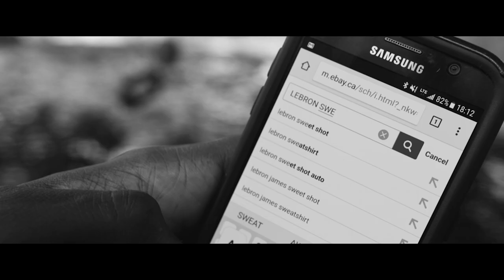BIG NEM - 10 Day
Song Produced by: Jed Harper
Written & Directed by: BIG NEM
Director of Photography: Kyle Perry
Editor & Colourist: Dave St. Louis
1st Assistant Camera: Greg Gringo Polski
Exec. Produced by: Carolyn Reznik
Video produced by: Nem Stankovic
Ft. Gary Nathaniel Shannon, Olu Ashaolu, Jasonn Hannibal, Drew Ebanks, OG the Legend, Adam Joshua, Fil Music, Pierre-Jordan Hespanha.